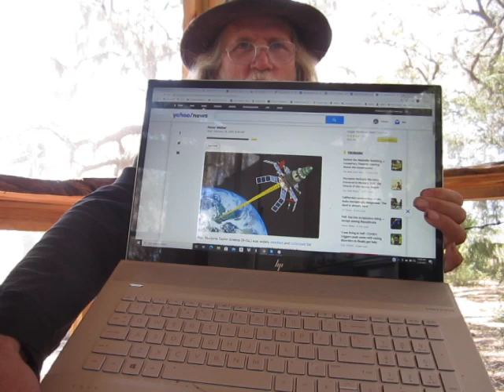Natural Gas (aka Methane) Is a "Bridge Fuel" Until Solar Panels In Outer Space Can Save the Planet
In today's Chronicle(s) of the Collapse, I try to decide which mainstream media article takes the award for explaining how doomed we are.